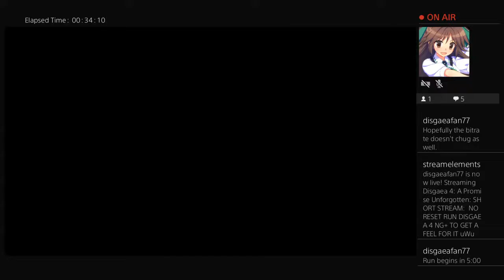Disgaea 4 NG+ Any% Speedrun in 54:42 (Unofficial World Record)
Didn't see any NG+ runs on YouTube, so decided to do one myself in a "no reset run".  MASSIVE room for improvement but alright for a first attempt.  Need to rearrange the units I guess.